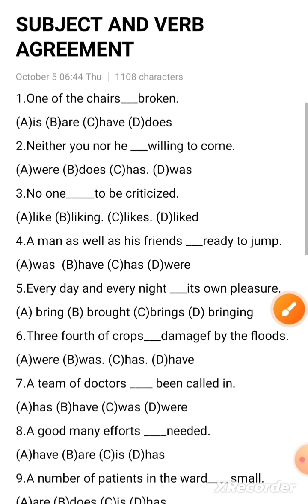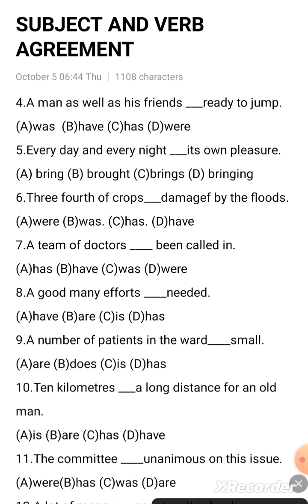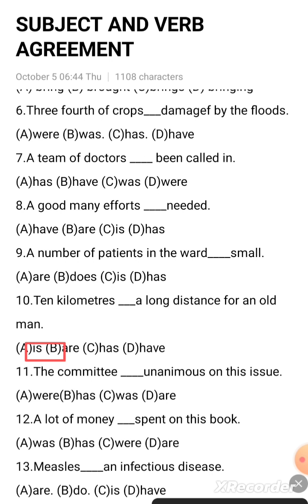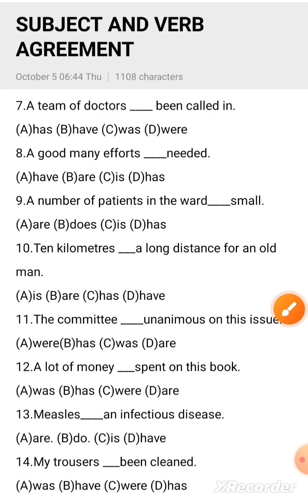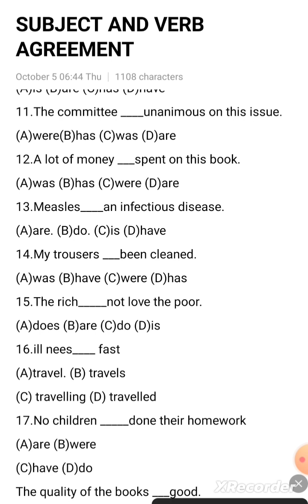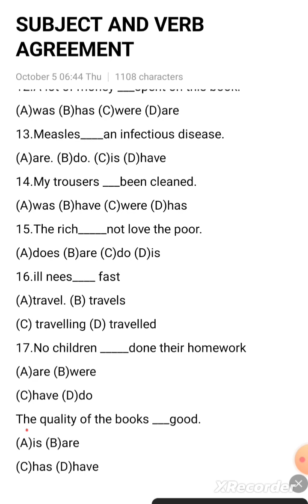SUBJECT AND VERB AGREEMENT//ENGLISH GRAMMAR//OSSTET//OTET//JT/)CTET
I, Manoj Kumar belongs to Nayagarh, Odisha.I am trying to make video on education of any aspect as the growth of body,mind and spirit of human being.I have tried to the best of my knowledge of providing good education As education is the externisation of internal qualities of human being,I have focused on that point.Basically my videos are made on math,Eng,Odia, Geography, History,GK,Current affairs.Please like, subscribe and share my videos.

In this video I am trying to discuss about pedagogy which are based on the syllabus of OSSC.This video is very Important for RHT, OSSTET, OTET and Bed exams.Studenfs should watch this video to crack these exams and comment me whether they have any difficulties.I hope that this channel must be liked, shared and subscribed.Thanks.

Your Query

Subject and verb agreement Concord 10 class cbse
Subject and verb agreement Concord 10 class cbse MCQ
Subject and verb agreement Concord 10 class cbse by Manoj Sir
Subject and verb agreement in English grammar
Subject and verb agreement exercise